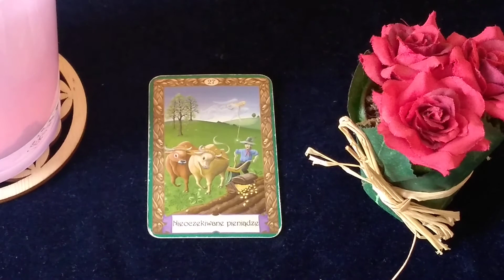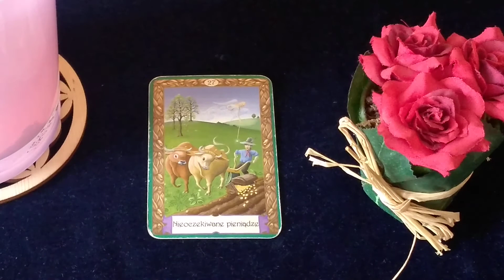27 NIEOCZEKIWANE PIENIĄDZE KIPPERY ZNACZENIA KART